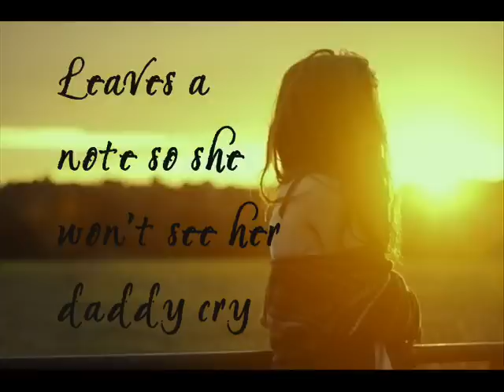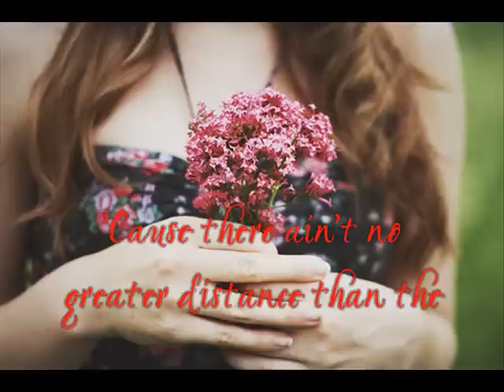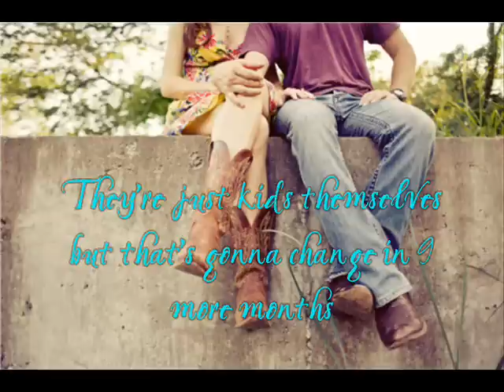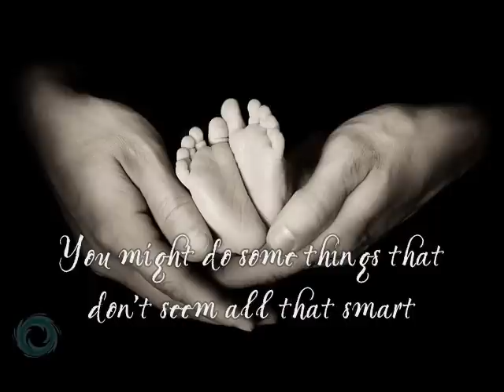Eighteen Inches - Lauren Alaina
"Eighteen Inches" is a track from Lauren Alaina's debut album, "Wildflower".

Photos browsed from search engines and blogs. I do not intend to steal the photos. All just for sharing purposes. ENJOY! :)

LYRICS:
It's about 1500 miles to California
They'll get there Friday, if they leave tonight
She sneaks out at 3:30 in the morning
Leaves a note so she won't see her daddy cry

He cuts the engine when he coasts in the driveway
She slides in and gives him one kiss for the road
No friends and no family, no job out there waiting
The whole town will call 'em crazy
But they gotta go

Chorus:

'Cause when you're young and in love, yeah
You might do some things
That don't seem all that smart
'Cause there ain't no greater distance than the
eighteen inches from your head to your heart

They can barely make a rent
On a rundown apartment
She's waiting tables and he's a valet
They're behind on the bills
And the car's barely running
But he buys a ring with the tips that he saved

Repeat Chorus

Last thing they need
Is another mouth to feed
But they want one
They're just kids themselves but that's gonna change in 9 more months

She wakes him up at 3:30 in the morning
Ready or not their new life's gonna start
Seven pounds and eighteen inches
The doctor lays that new baby's head
Right on her heart

When you're young and in love, yeah
But thank God for those eighteen inches
The distance it is from your head to your heart
Yeah, yeah
Yeah, yeah